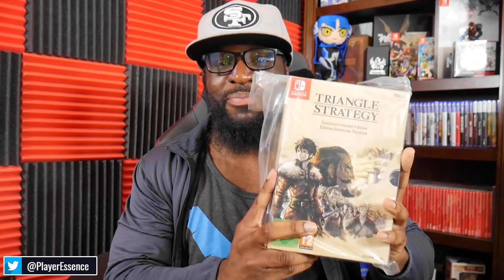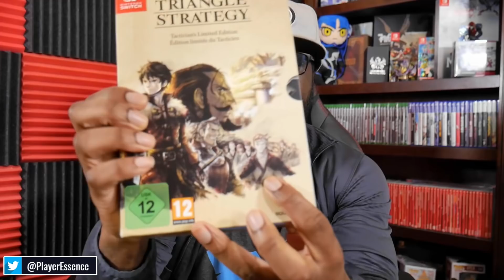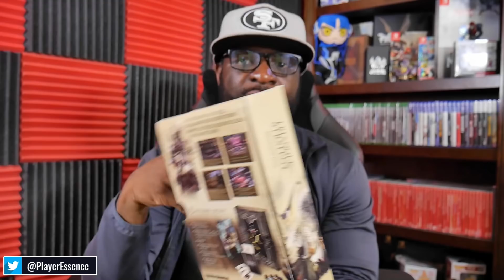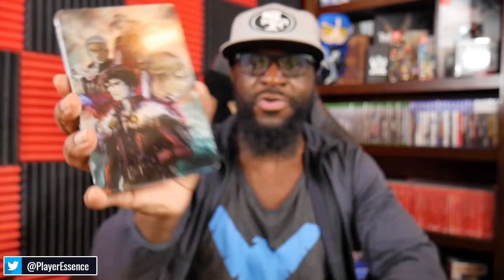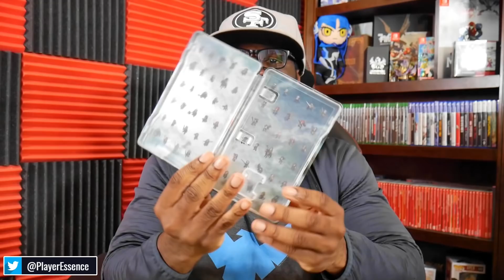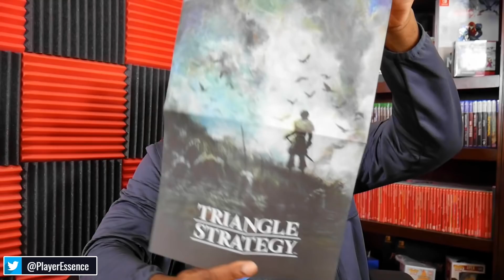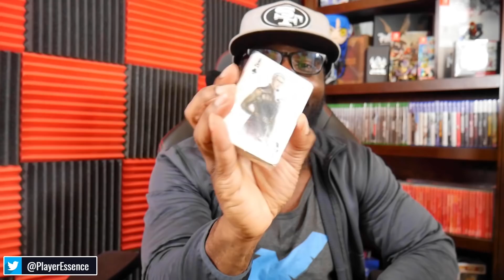Triangle Strategy on Nintendo Switch Might be The BEST SRPG EVER...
Let's unbox this special Triangle Strategy Tactician's Limited Edition on Nintendo Switch and why this might be my favorite SRPG ever!

*I purchased this special edition from Amazon UK*